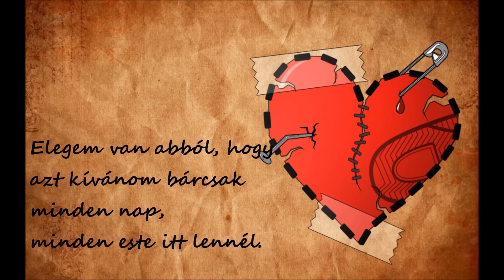Toni Braxton - Utálom a szerelmet/I Hate Love (magyar fordítás, hungarian lyrics)